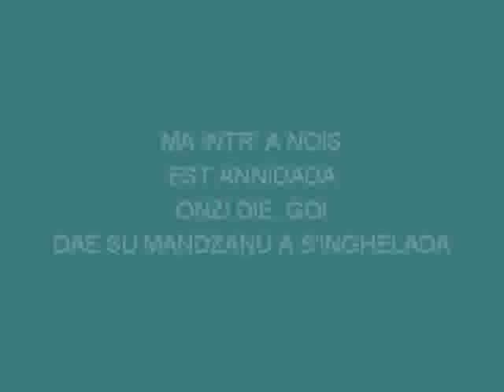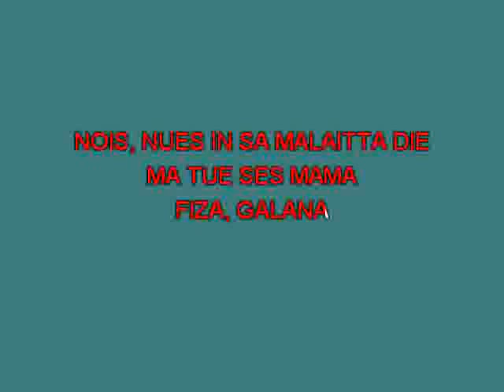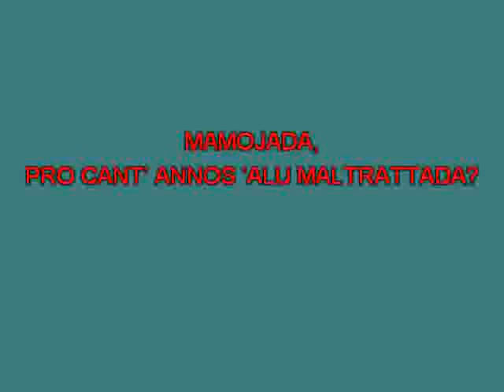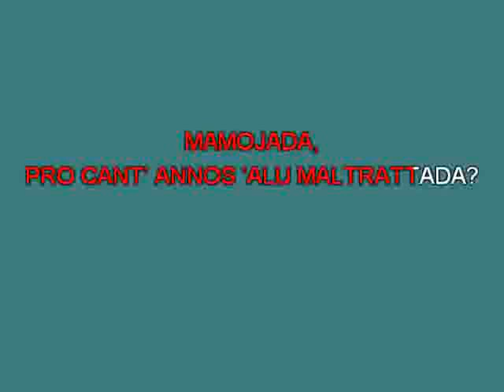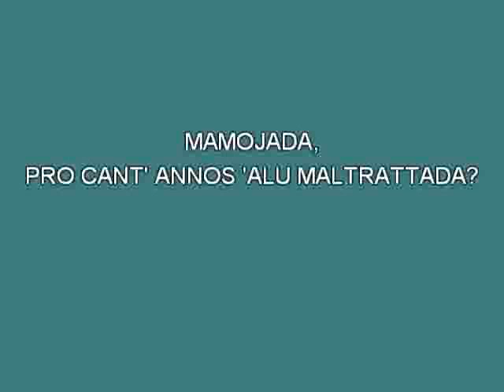Tazenda Mamojada QJ [karaoke] [karaoke]